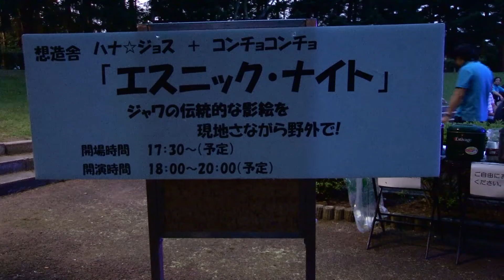キッズサーキットin SAKU 2019 の3日間の様子、ケーブルテレビニュース投稿動画です